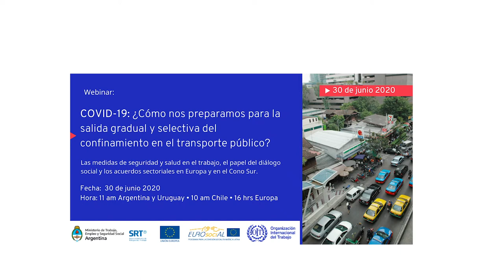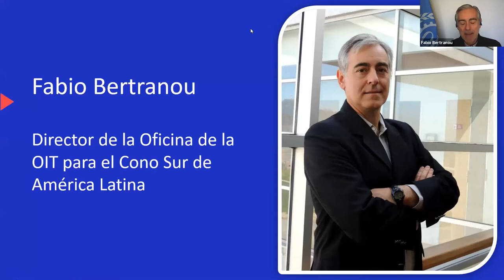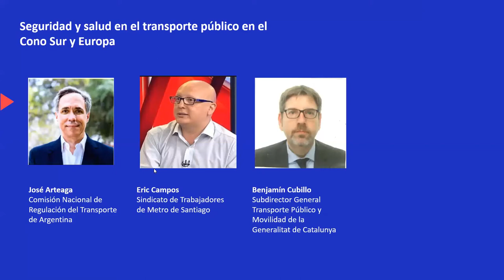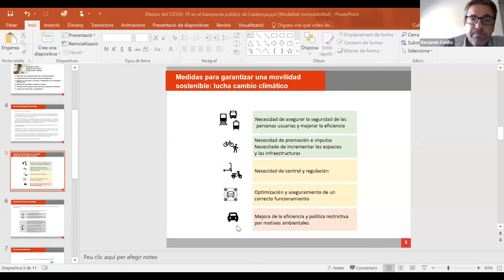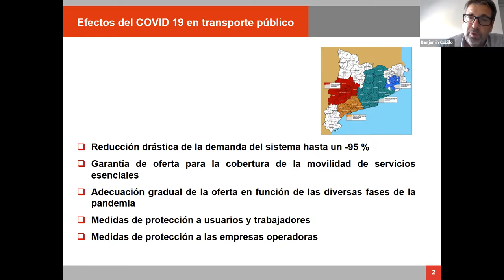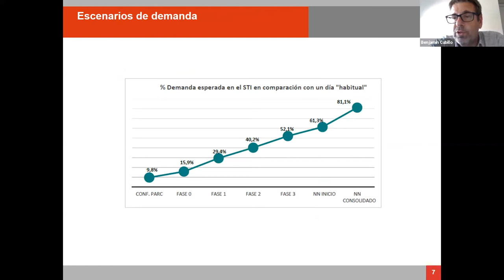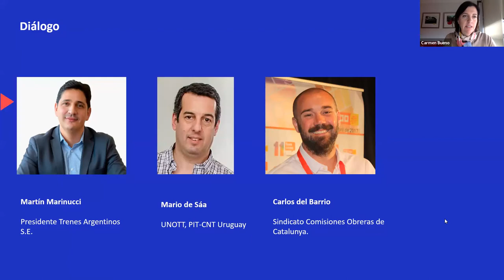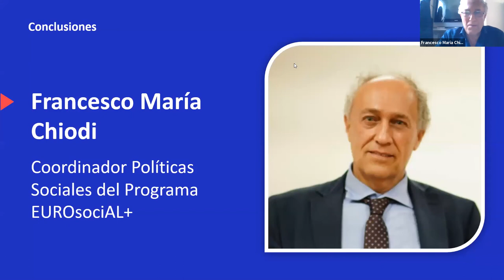COVID-19 ¿Cómo nos preparamos para la salida gradual del confinamiento en el transporte público?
🗓 Fecha de celebración: 30 de junio 2020
🕔 Duración: 2 horas
🎤Idioma: español
📢 Organizado por: Ministerio de Trabajo, Empleo y Seguridad Social de Argentina, la Superintendencia de Riesgos del Trabajo de Argentina, la Oficina de la Organización Internacional del Trabajo Cono Sur y por el área de Políticas Sociales del programa de la Unión Europea EUROsociAL+.

En algunos países se están tomando medidas y adoptando protocolos sectoriales para la reanudación progresiva de la actividad tras el confinamiento provocado por el coronavirus. Desde el punto de vista de la seguridad y la salud en el trabajo los gobiernos han establecido medidas de protección y prevención orientadas a reducir al mínimo los riesgos profesionales derivados de la reincorporación gradual y progresiva a los puestos de trabajo. Este seminario web pone el foco en las  medidas de seguridad y salud para el cuidado de trabajadores y trabajadoras del sector y medidas de cuidado para la fuerza laboral que, en general, utiliza el transporte público para desplazarse a los lugares de trabajo.

Este seminario web forma parte de un ciclo de tres dedicados al intercambio de conocimientos y experiencias sobre los acuerdos sectoriales que se están adoptando en los diferentes países de Cono Sur para preservar las condiciones de salud y seguridad en el retorno paulatino a los lugares de trabajo en 3 ámbitos específicos: la construcción, el transporte público y el trabajo en casas particulares.